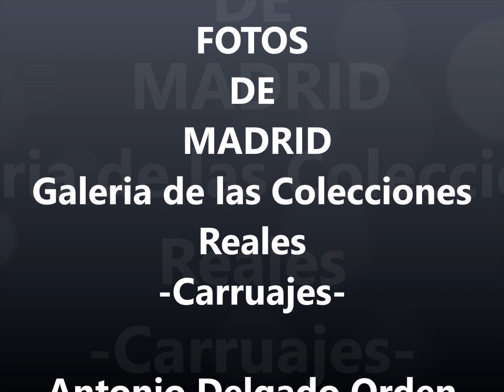Fotos de: Madrid - Galería de las Colecciones Reales --I- Carruajes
Madrid - Galería de las Colecciones Reales - Carruajes